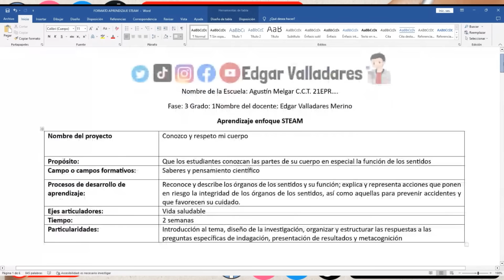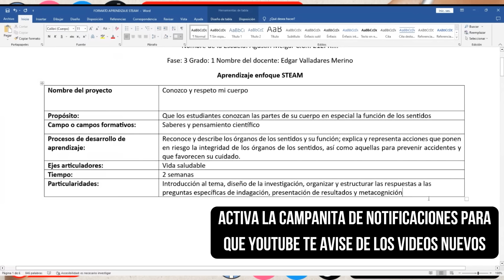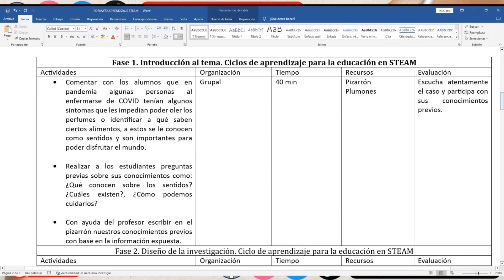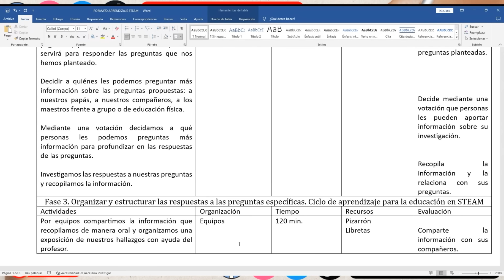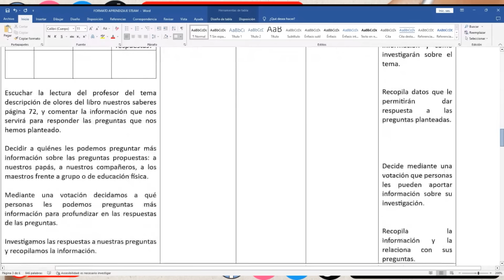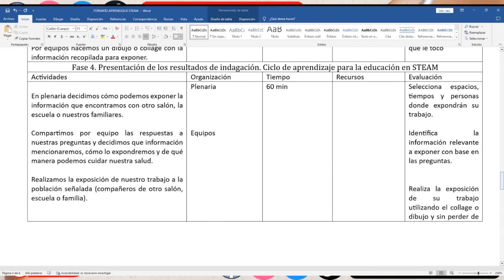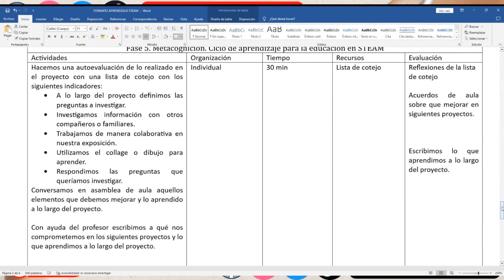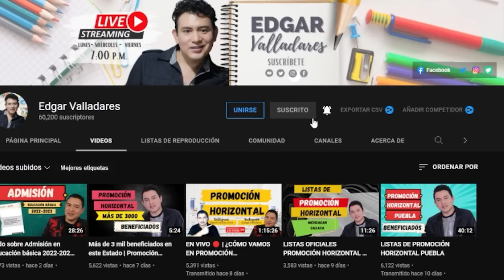PASO A PASO: ¿CÓMO ELABORAR PROYECTOS INDAGACIÓN ENFOQUE STEAM?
Hola maestras y maestros a lo largo de este video analizamos ¿cómo elaborar proyectos  bajo el enfoque STEAM.